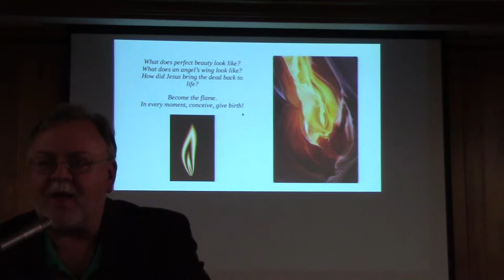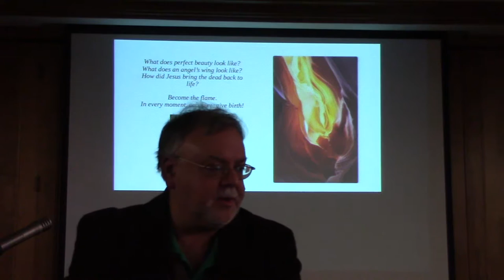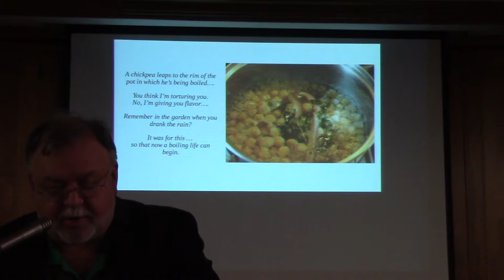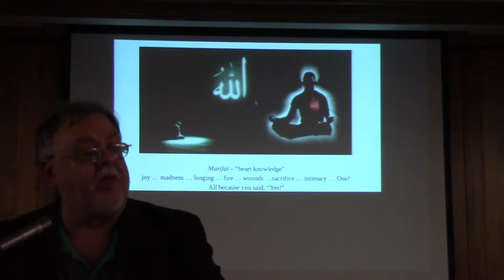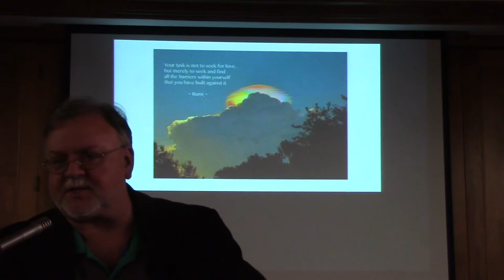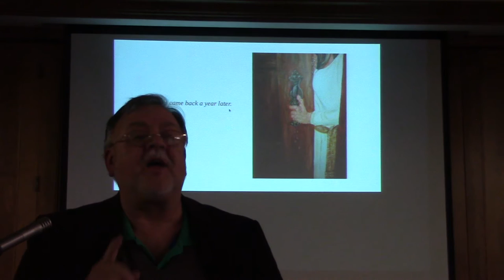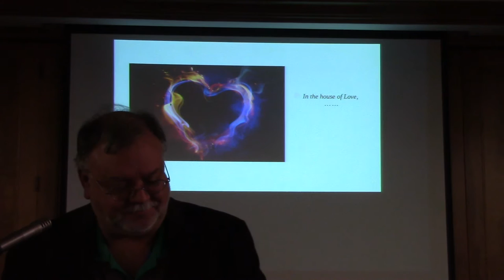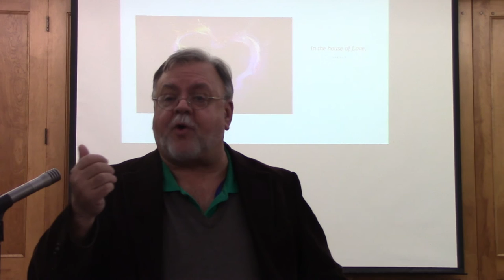IndianaCMEP - #2 An Evening with Rumi - L. Michael Spath DMin, PhD